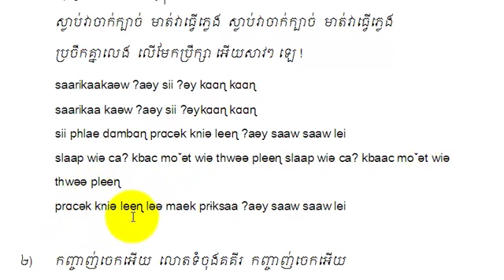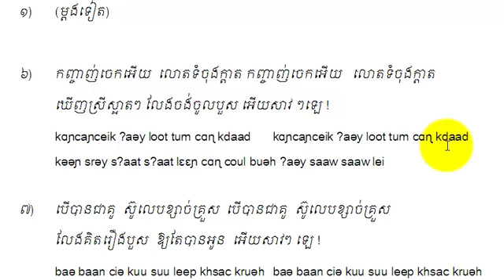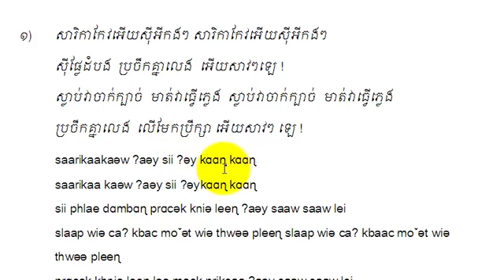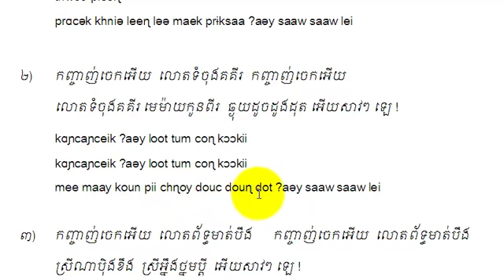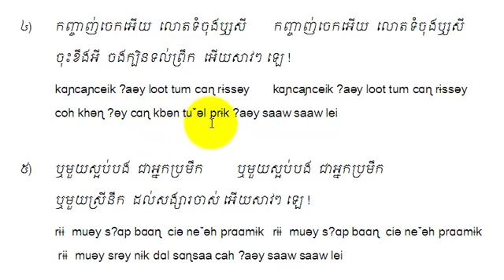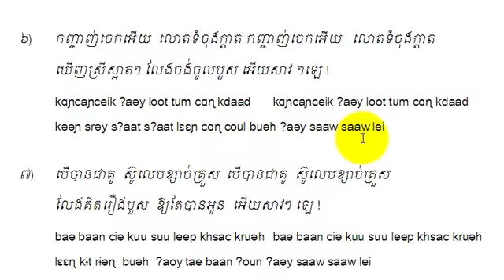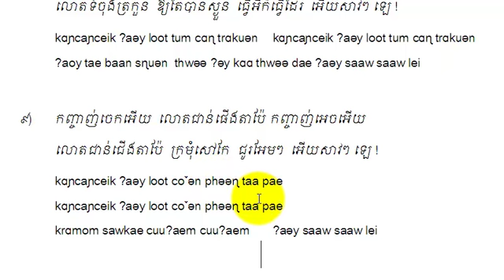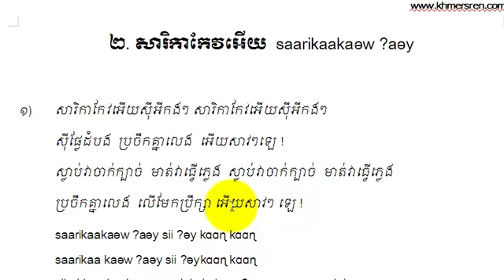KH104T​​ 02 เรียนภาษาเขมรจากเพลง